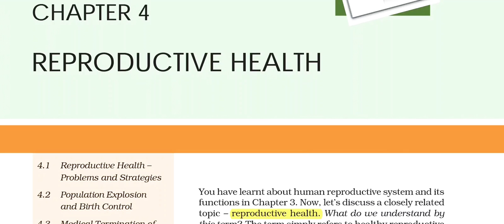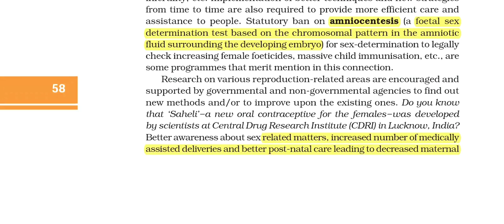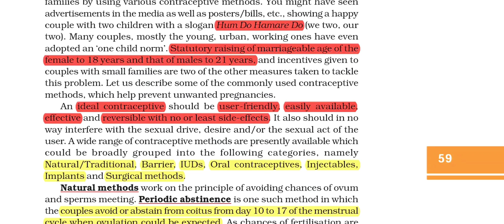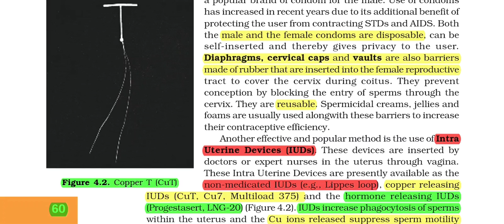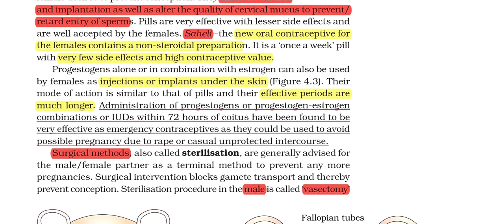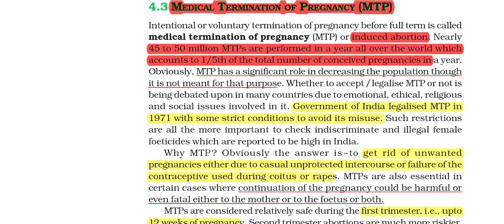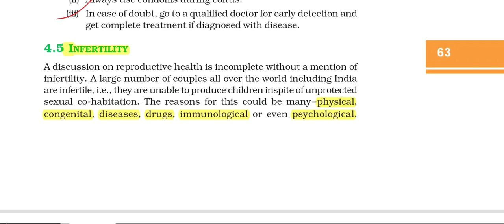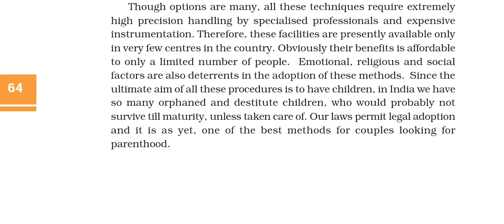Neet Ncert Biology Reproductive Health class 12 Quick Revision - (Hindi -English) Lecture 2020-21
REPRODUCTIVE HEALTH Important points Quick Revision for Neet exam 2020-21,
Neet biology revision class to score better Rank in your neet competitive exam,
Ncert Biology Hindi English short lecture
Biology important points Revision section

NOTE:-
Use or commercial display or  editing of contents without proper Authorization is not allowed.